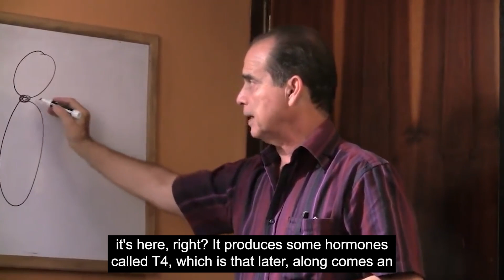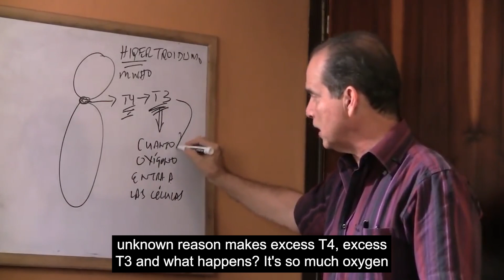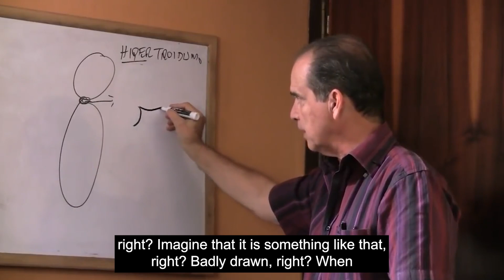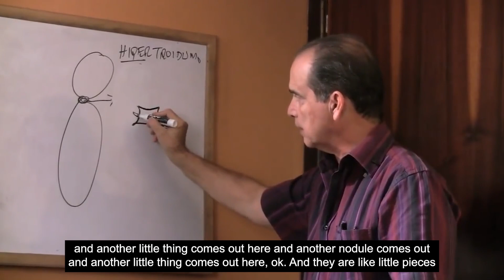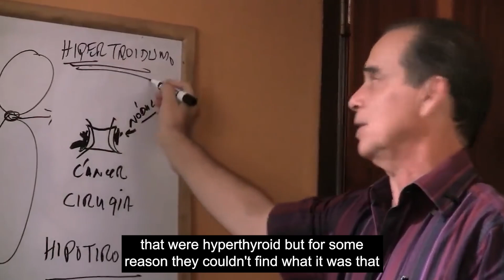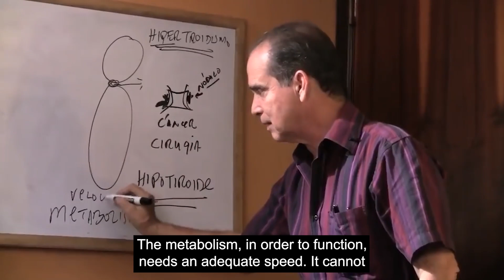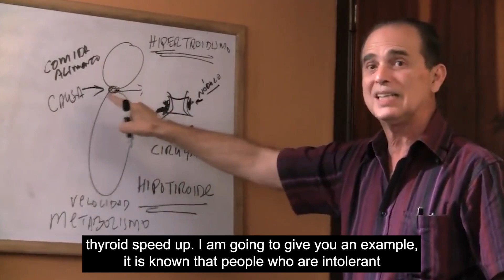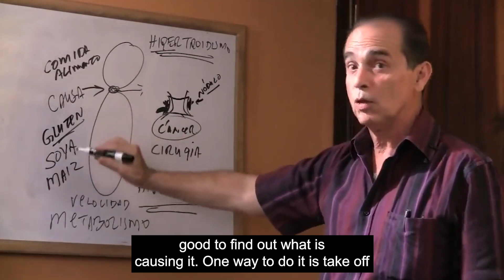#610 I have hyperthyroid and my doctor recommends surgery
In this episode, Frank Suárez explains the causes of hyperthyroidism and what people with this condition can do to avoid surgery.